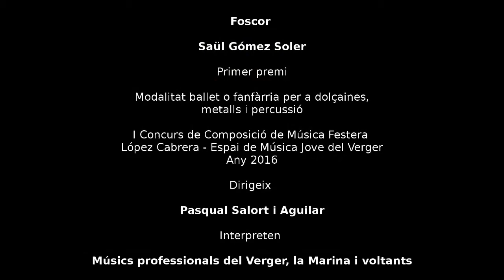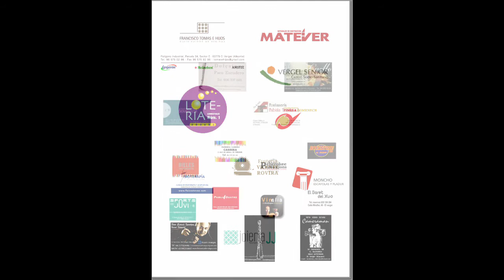Foscor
Foscor de Saül Gómez Soler
Primer premi i premi dels músics
Modalitat ballet o fanfàrria per a dolçaines, metalls i percussió
I Concurs de Composició de Música Festera del Verger
Any 2016

Dirigeix: Pasqual Salort i Aguilar
Interpreten: Músics professionals del Verger, la Marina i voltants